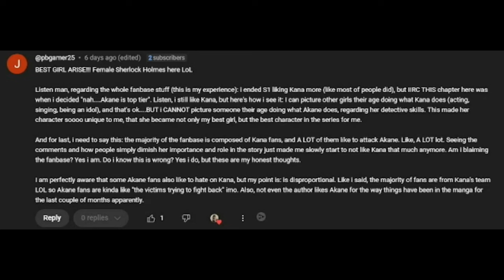AQUA & AKANE VS HIMEKAWA & KANA | THE TOKYO BLADE BEGINS! | Oshi no Ko Episode 16 REACTION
Oshi no Ko Episode 16 REACTION (推しの子 第16話 アニメリアクション)
Oshi no Ko Season 2 Episode 5 REACTION (推しの子 第2期 第5話 アニメリアクション)

Welcome to 【Oshi no Ko】 (【推しの子】) | My Star (Oshi no Ko) BLIND Reactions to this channel!